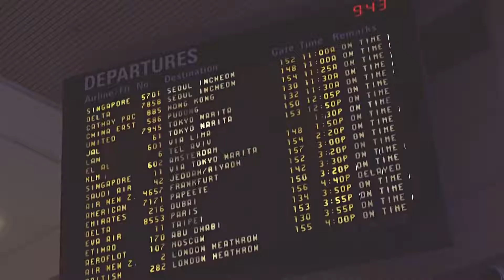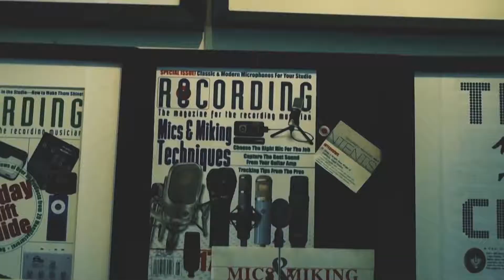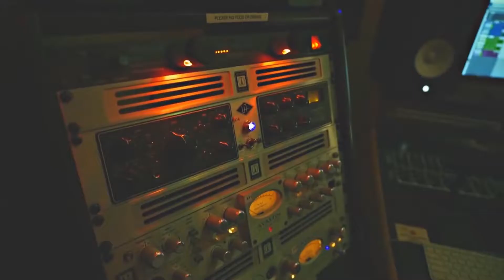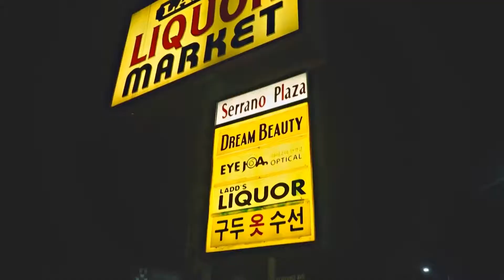RM, Warren G 'P.D.D' Official MV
Artists: Rap Monster (랩몬스터), Warren G
Song: P.D.D